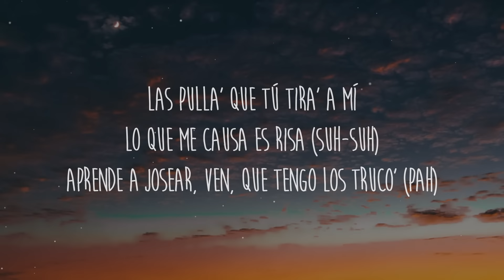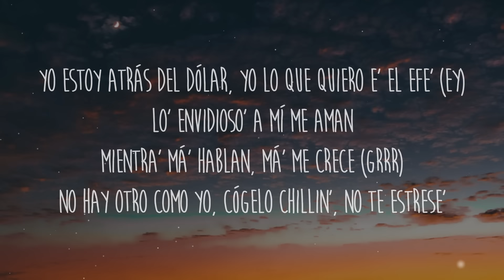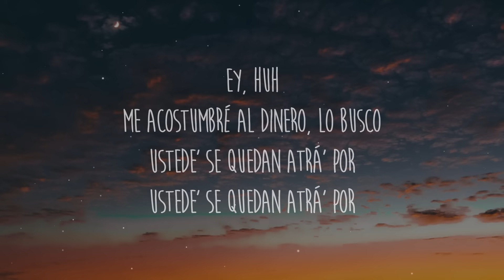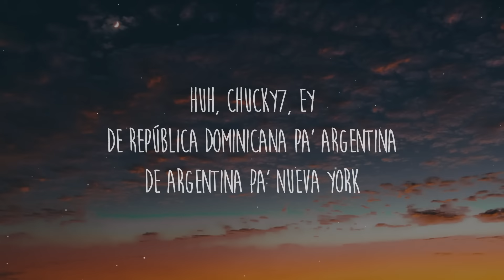Chucky73 - BZRP Music Sessions #43 (Letra/Lyrics)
Letra/Lyrics: Chucky73 - BZRP Music Sessions #43
[Intro: Chucky73]
Chucky
El de la vo' que pone a tu cuero a que se dé pila de deo’ cuando ella se duerme en la madrugá' (Jajaja)

[Refrán: Chucky73]
Ey, huh
Me acostumbré al dinero, lo busco (Uh)
Ustedes se quedan atrá' por bruto’ (Prr)
Ey, huh, tu jeva quiere maña, le escupo (Pah)
Ella está clara que el gordo da gusto (Pah-pah, ey)
Y yo no estoy de luto, tráigame los paquete' (Nah)
Setenta en la cadena, nunca falta de billete (Grrr)
'Toy como en Argentina, еn punga lo' fulete' (¿Qué?)
Apuesto quе te mueres si te mete' (Suh)

[Verso 1: Chucky73]
Y yo tengo una guacha que e' fina, que quiere coro en piscina (Uh)
La tengo mala por culpa 'e la medicina (Ey)
Tremendo culo, parecen dos gelatina’
Y yo se lo toco como si fueran dos cantina’
Cero cuero malo, dique' que se cotiza (Uh)
Te dejo el hoyo grande si te freno con Biza (Ey)
Bájate de esa nube, manito, aterriza (Grrr)
Las pulla’ que tú tira' a mí lo que me causa es risa (Suh-suh)
Aprende a josear, ven, que tengo los truco' (Pah)
Mientra' más me busco, entonce’ yo más me luzco (Ey)
Ustede' se buscarán, pero se pasan de bruto' (Grrr)
Lo mío es por segundo', no lo quiero en minuto'
[Coro: Chucky73]
Y dame chapa, maldita (Ey)
Ella se pone loca cuando suena la pista
Se pasa de chivirica (Ey)
Y el culo suena "pla-pla", la shorty e' de revista
Da-Da-Dame chapa, maldita (Ey)

[Verso 2: Chucky73]
Ey, aquí somo' calle, cuida'o cómo tú inventa' (Uh)
Yo gasto en zapatilla' lo que tú pagas de renta (Ey)
'Tamo en maleanteo con música violenta (Grrr)
¿Que si somos de calle? Compruébalo e inventa (Pah, suh)
Y si tu bloque 'tá prendí'o, lo dejo en Miami Heat (Ey)
No me hablen de dinero, de contarlo me aburrí (Ah)
'Toy quita'o, cuando estaba, mil delito' cometí (Grrr)
Yo no tengo contrincante, ya no hay que discutir
Dile a tu para que yo soy la para de él, de su mujer y de su jefe (Uh)
Yo estoy atrás del dólar, yo lo que quiero e' el efe' (Ey)
Lo' envidioso' a mí me aman, mientra' má' hablan, má' me crece (Grrr)
No hay otro como yo, cógelo chillin', no te estrese'

[Coro: Chucky73]
Se pasa de chivirica (Uh)
Ella se pone loca cuando suena la pista (Uh)
Se pasa de chivirica
Y el culo suena "pla-pla", la shorty e' de revista (Grrr, pah)
[Refrán: Chucky73]
Ey, huh
Me acostumbré al dinero, lo busco
Ustede' se quedan atrá' por—
Punga lo' fulete'
Punga-Punga lo' fulete'
Apuesto que te mueres si te mete', bitch

[Outro: Chucky73]
Huh, Chucky7, ey
De República Dominicana pa' Argentina
De Argentina pa' Nueva York
De Nueva York pa'l toto 'e la mujer tuya
Ey, Bizarrap (Bizarrap), grrt
Chucky, bitch, cuero, mamagüevo